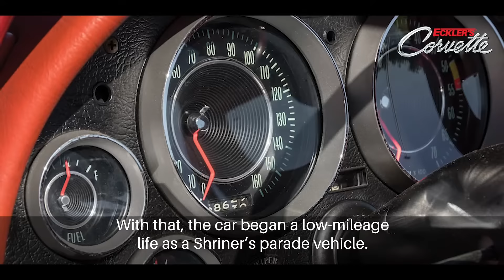A legacy Corvette - Earl's 1964 Corvette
Earl  lives in Florida and is the owner of this 327/300 M-20 four-speed Corvette.  This vehicle didn’t pass through a lot of hands. In fact, Earl’s uncle Jimmy bought it from its original owner when it was only a few years old.  Earl always loved this car and in 1995 he had a chance to get his hands on it. Watch the video to see what Earl did to the car and what’s under the hood now.
If you’re working on your own restoration, be sure to check out for all of your parts and accessories!  We’re always happy to help you find what you need to get the job done.